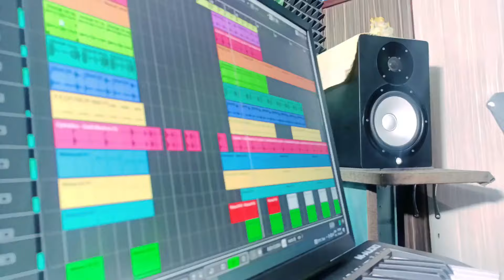Bhole baba Song 2024 | डाक कावड़ भोले कीडाक | Sandeep foji | Mukesh Berwal | kawad yatra song 2024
Song Credit
Title - डाक कावड़ भोले की
Writer - Mukesh Berwal
Singer - Sandeep Foji
Label - Venue Music
Design - Monu
Video - Sandeep

new song bhole baba,
bhole baba ke bhajan,
bholenath song 2024,
new kawad song 2024,
new bholenath song 2024,
Haridwar kawad song,
new dj remix kawad song 2024,
dj remix kawad song,
bhole baba song 2024,
bhole ki kawad song,
new bholebaba kawad song,
kawadiya dj song,
kawad Dj song 2024,
kawad yatra song 2024,
kawadiya bhole k song,
haridwar m bhola song,
haridwar ki video song,
bhole k bhagat song,
bhole kawad song,
dj remix kawadiya song,
dj remix kawad yatra song